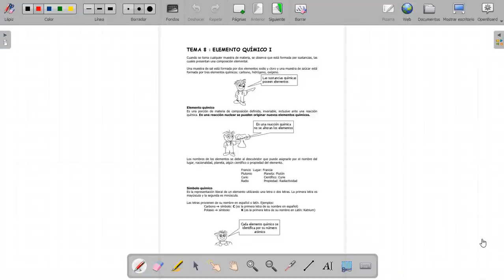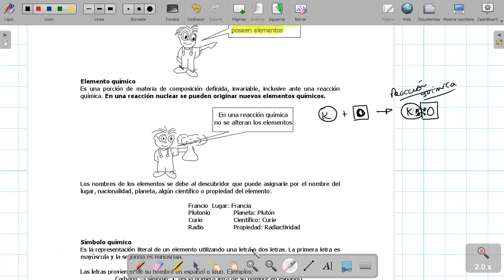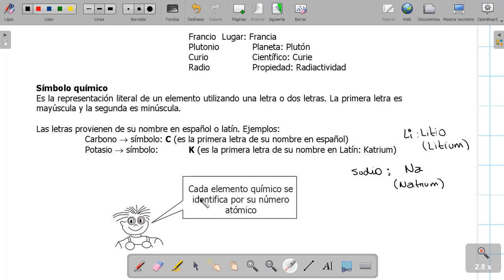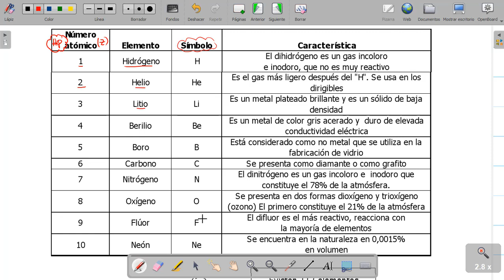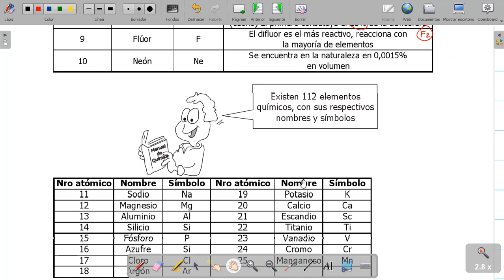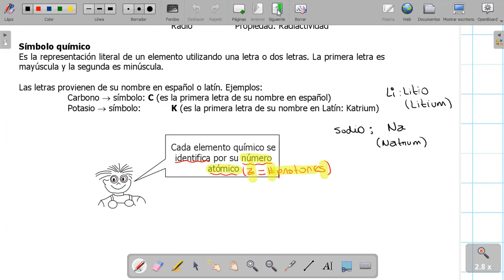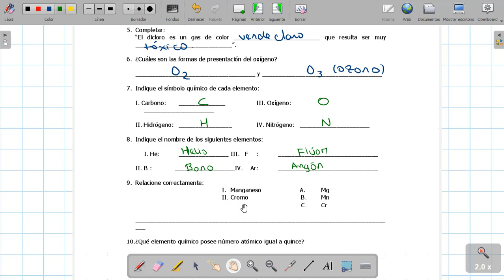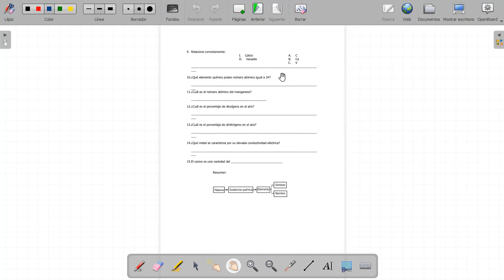QUIMICA 1RO TEMA 8 ELEMENTO QUIMICO 1